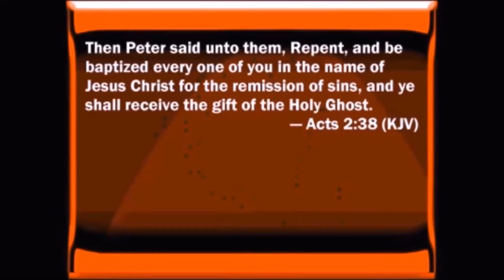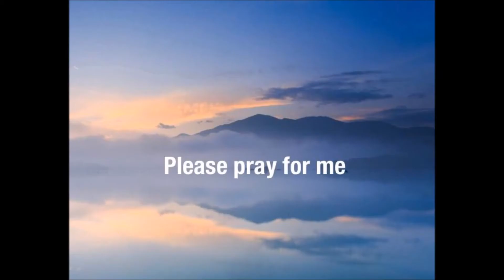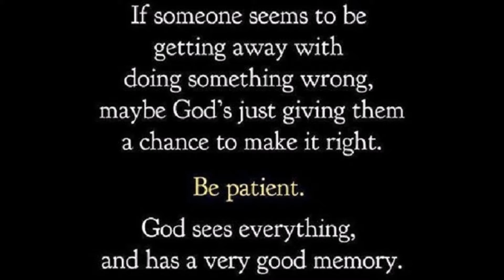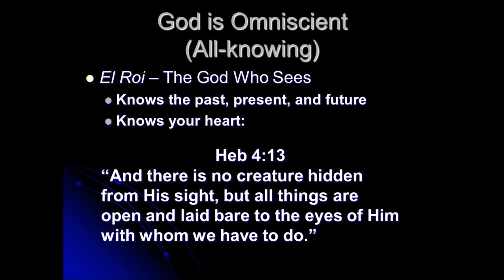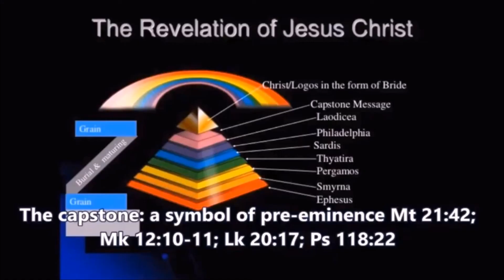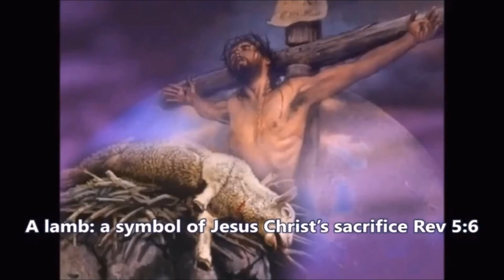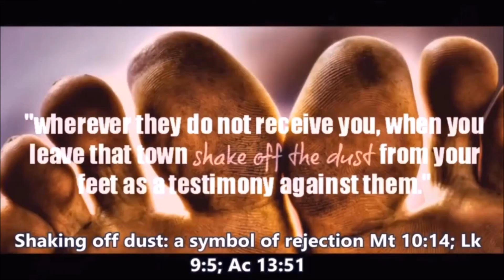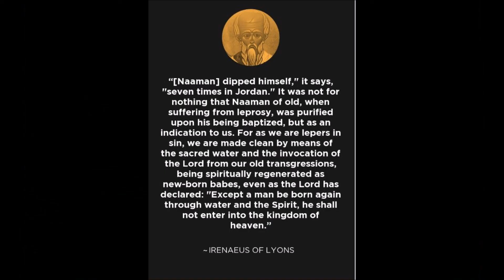Lord You Know by Mark Barnett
The Lord knows how to set things aright, He knows all things; and His help is available if we trust in his way, and not ours.